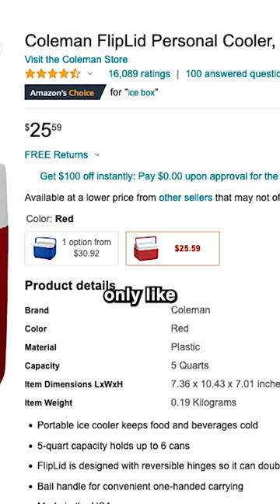I saw a HELICOPTER! | Days Gone